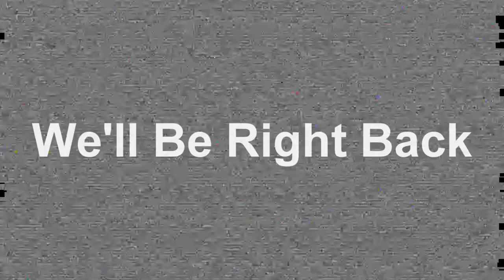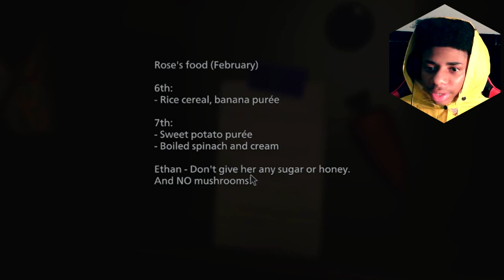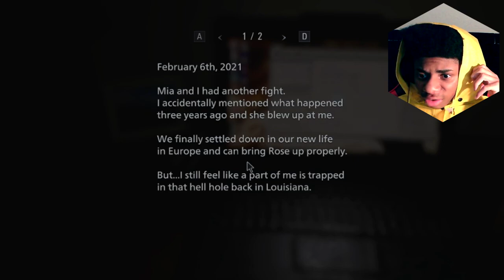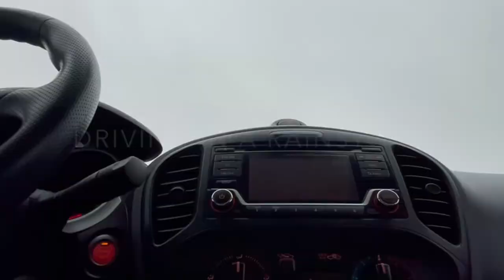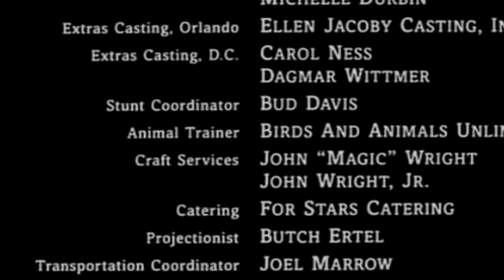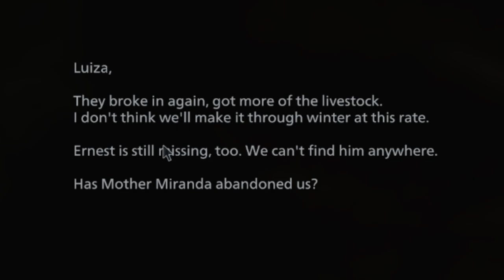OBJECTIVE: Find Tall Lady. End video. | Resident Evil 8: Village PART 1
Today I Played Resident Evil 8 Village, to find Lady Dimitrescu, and then the videos over..seriously.
Resident Evil Village just released and I have one goal. well at least for the first episode. Which is to find the resident evil 8 vampire lady or the resident evil lady dimitrescu. Now I spent a HECK of a long time on this Resident Evil 8 gameplay, to give you all the best Resident Evil Village Walkthrough I could. This Resident Evil 8 Village gameplay is Resident Evil Village Part 1 . So since this a long series and each one this videos is going to take a super long time to make and edit. Get this video to 100 LIKES 👍 if you all wan't to see the Resident Evil Village Ending . So ENJOY this Resident Evil 8 Part 1 video and hopefully some of you can use this as a resident evil 8 walkthrough .

Track: Miss The Rage - Trippie Redd (ft. Playboi Carti) Remix
Prod. 808mystic & yessirskiii

Hey, My Name is J Locky or Jamon which ever you prefer. I am a Gaming Content Creator, who enjoys being Funny with my videos and my friends to give you guys some Hilarious Funny Moments and Funny Fails. I used to be really into Computer s and in doing so got me interested in not only the physical aspects of Hardware and technology like AMD products. But also into Photoshop, Video Editing, and Gaming. I watched plentiful YouTubers and their Funny Videos growing up and grasped plentiful editing styles and they definitely improved my humor as I used to be a corny kid lol 😅. One YouTuber that I watched more than most though was Cory or Coryxkenshin. If you couldn't already tell I have my ways like him in my videos lol. I plan on becoming kid friendly and Family Friendly in the future like him that takes some time. But I am very passionate with my videos because I want every video to fit my vision of how I imagined them before creating it. And when making a video I always make sure it is something that I would enjoy before showing it to anyone else. :)

My PC Specs:
Motherboard: MACHINIST Intel 1155 Motherboard Mainboard X7-V124
Graphics Card: NVIDIA Geforce GTX 1650 (GDDR6)
CPU: Intel Core i7-3770K Processor